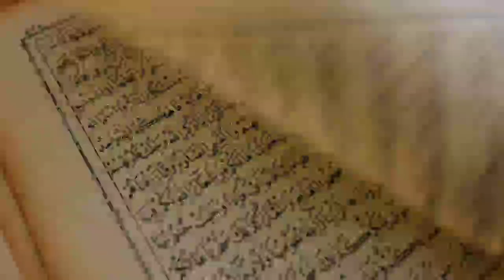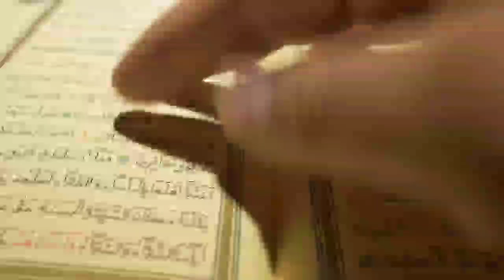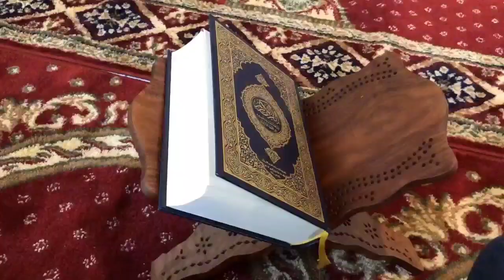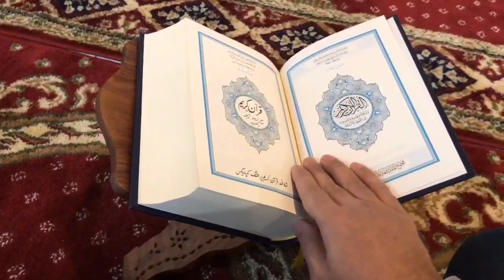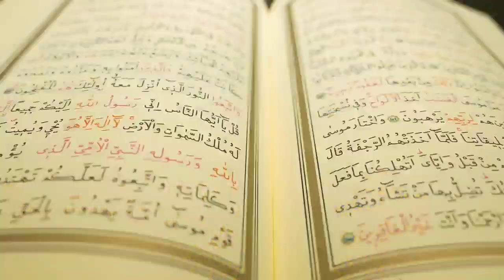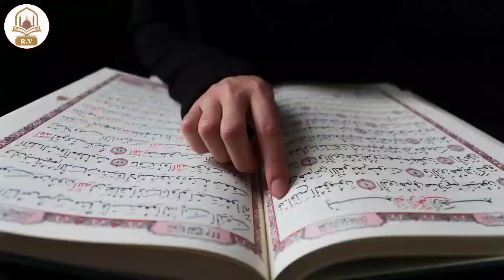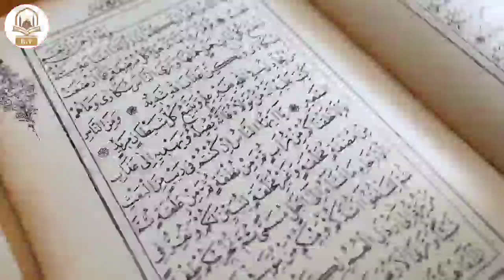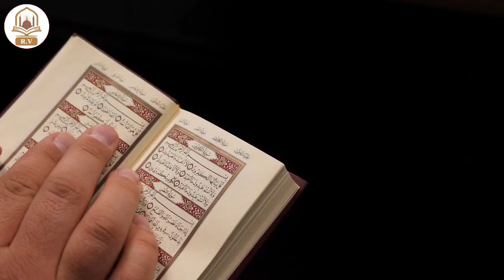जुम्मा के दिन 1 नाम बोल देना पैसों का ढेर लग जायेगा जो मांगोगे सब मिलेगा | Jumma Ka Wazifa